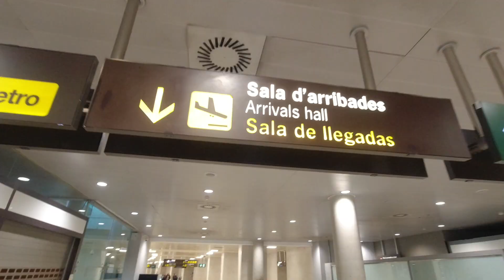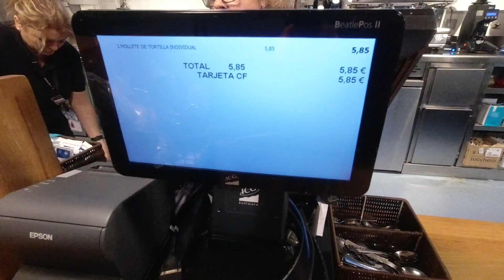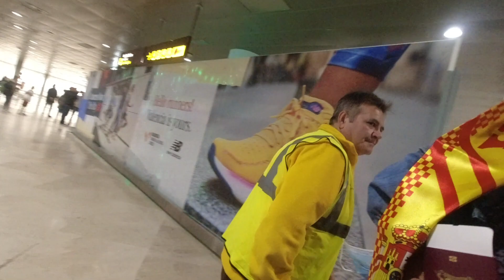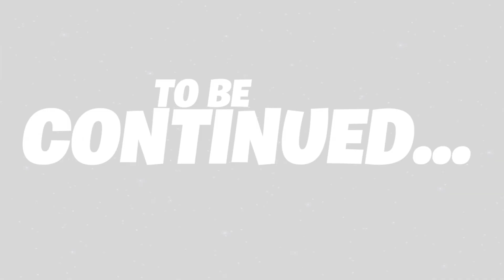My mother flew from Curacao to Spain to visit us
My mother traveled 12 hours from Curacao to Valencia to celebrate holidays with us.We are super thankful for this.

If you have any tips or suggestions, please let us know in this comment.

Quote for this year: “The secret of success is constancy of purpose.”